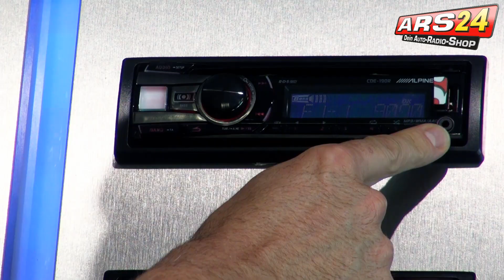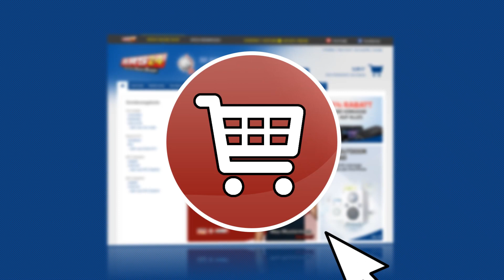Alpine CDE 192 Autoradio mit USB -Review- ARS24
Das Autoradio im 1DIN-Format hat alle Grundausstattungen wie 4x50Watt Musikleistung für die Boardlautsprecher. Zusätzlich hat der CDE-192 sogar 3 Paar Cinchausgänge (Front/Rear/Sub)

Die Tastenfarben lassen sich zwischen rot und grün wechseln.

Das sind wir:

►   Telefonnummer (Mo-Fr. 9 Uhr bis 16 Uhr): 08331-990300   ◄